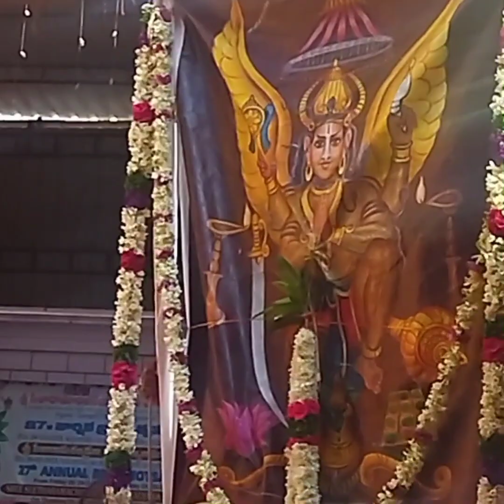శ్రీ సీతారామచంద్ర తిరుకల్యాణ మహోత్సవం # part 1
శ్రీ సీతారామచంద్ర తిరుకల్యాణ మహోత్సవం